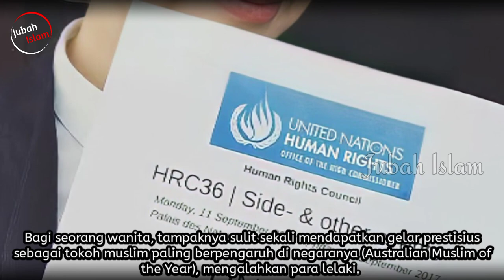MUALAF MENGGEMPARKAN 2024 DR SUSAN CARLAND WANITA PALING BERPENGARUH DI AUSTRALIA MASUK ISLAM